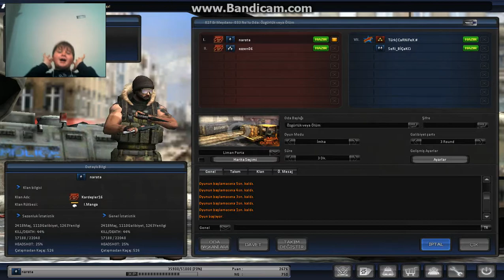Bu Beni İzlicem Diyen Abimize Gelsin ve İlk Olarak Görüntülü Video